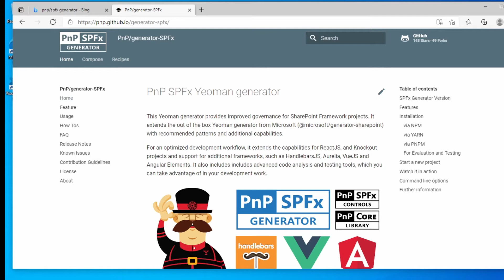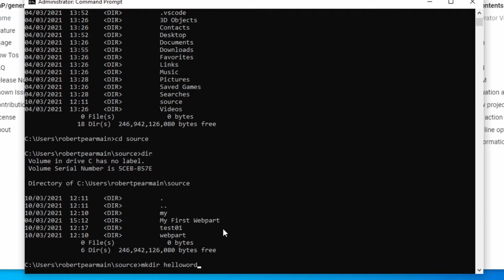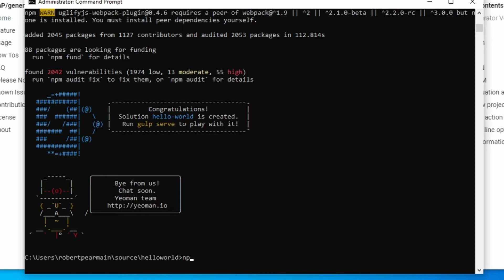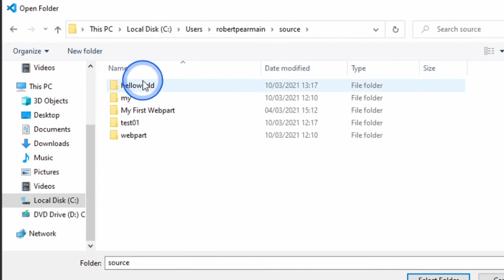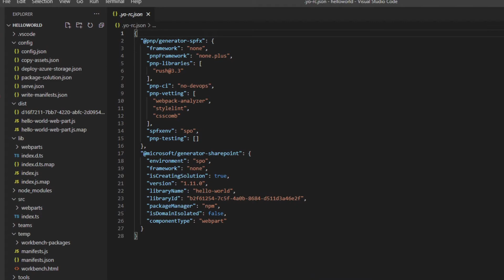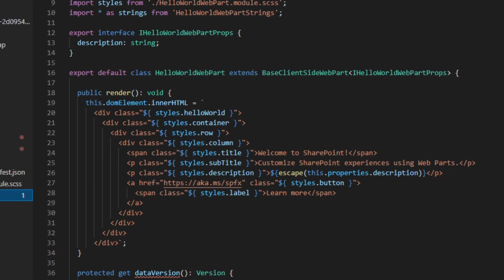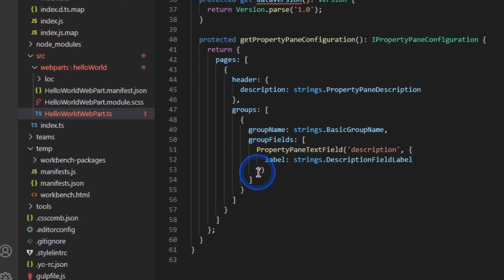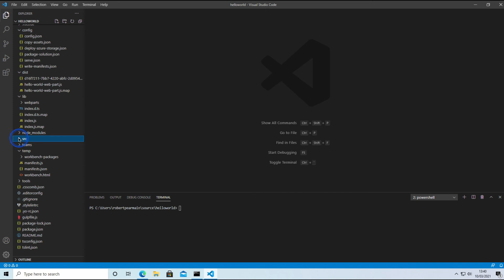What’s in a Webpart Project? | SharePoint Framework for Beginners (SPFx) 2021 E03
Beginners guide to developing in the SharePoint Framework (SPFx) version 1.11 (Soon 1.12).

Whether you develop in Javascript or a Javascript framework such as ReactJS or VueJS, you will benefit from this weekly series.

Source Code

PnP Yeoman Generator

Chapters

0:18 - Quick Review of Episode 2 and Introduction to Episode 3
0:30 - Development using PnP SPFX Yeoman Generator
5:16 - Anatomy of a Project
6:55 - Files
8:55 - Source (SRC)
11:55 - Modify Our Webpart
12:45 - Review and What's Coming Next

The next planned episodes are:

1. Build your first ReactJS Webpart
2. Webpart Properties
3. Themes (Changing colors based on section color changes)
4. Introduction to PnP controls and Properties
5. Reading and Writing to SharePoint Lists
6. Build and Deploy (Including AppSource)

Links

Chris's dev mouse for PC (Logitech MX Master 3)

Chris's dev keyboard for PC (Logitech MX Keys)

Rob's dev keyboard for Mac (Apple Magic Keyboard)

Rob's dev mouse for Mac (Apple Magic Mouse)

Assets